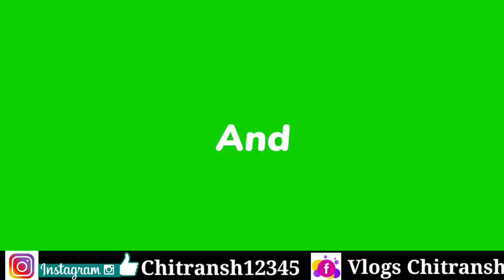नीलामी दाम 🔥 | 20 लाख का हार्वेस्टर सिर्फ 6 लाख में 🔥|सेकंड हैंड हार्वेस्टर|Second Hand Harvester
Second hand Harvester | Used Harvester | purana Harvester | Khairagarh chhattisgarh |

बरडिया एग्रीकल्चर महिंद्रा
खैरागढ़ सोनेसरार राजनांदगांव रोड छत्तीसगढ़

Hello friends ❤️

राधे राधे 🙏🙏